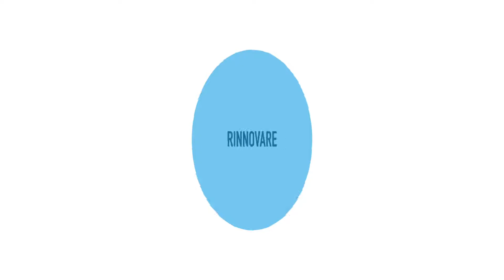Publiacqua: la Centrale del Mugello ultima di tante opere sul territorio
Inaugurata la Centrale del Mugello il 17 novembre 2017. Un'opera strategica e solo l'ultima di una serie che hanno migliorato il sistema acquedottistico locale